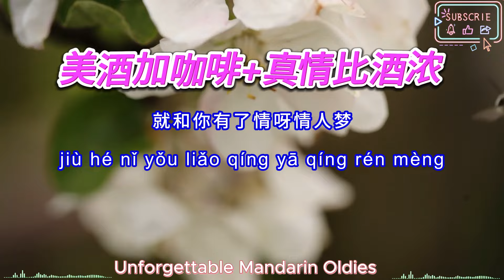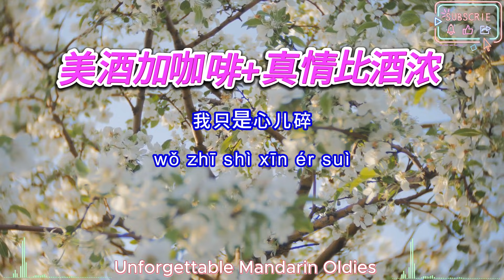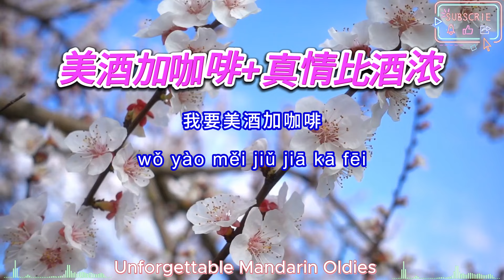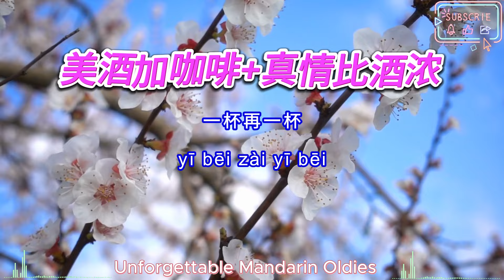美酒加咖啡+真情比酒浓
💟 Playlist 链接视频:
▶️ "Best Sound" is a YouTube channel that synthesizes Chinese songs for everyone. Licensor for YouTube: New Southern Records (on behalf of New Southern Records Sdn bhd)
All the new works shall be published and updated on the daily basis.
▶️ All video content are owned by New Southern Records.